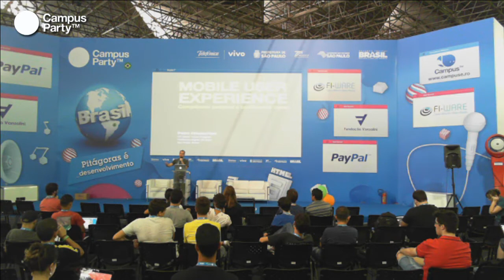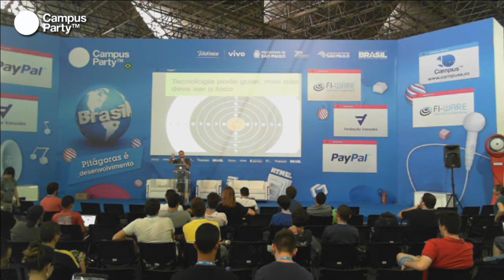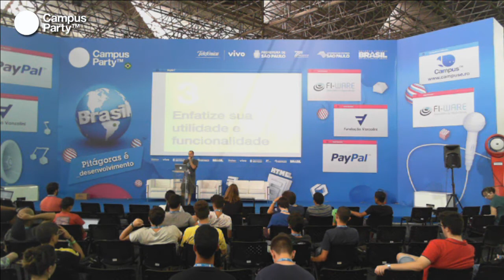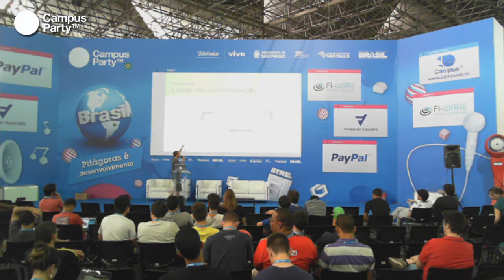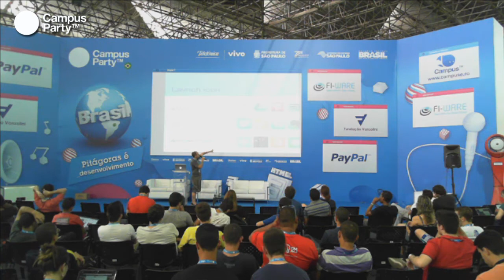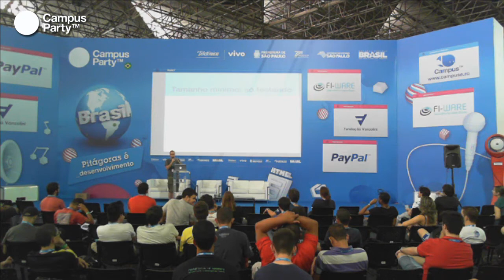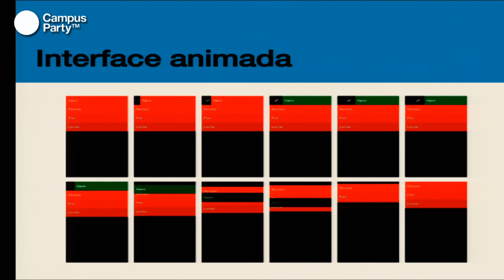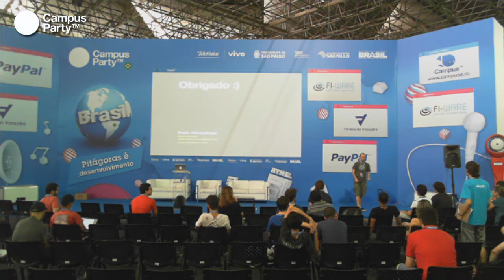CPBR7 - Mobile User Experience para Desenvolvedores